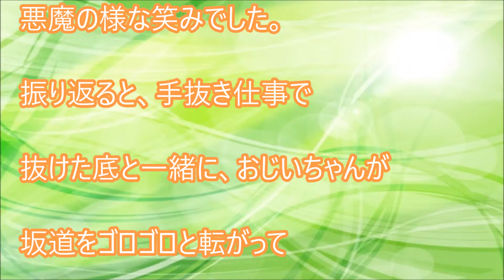体験談：黒い噂の葬儀屋【おもしろ】